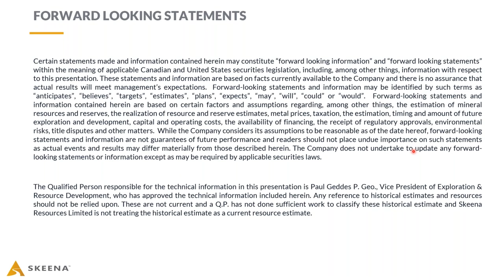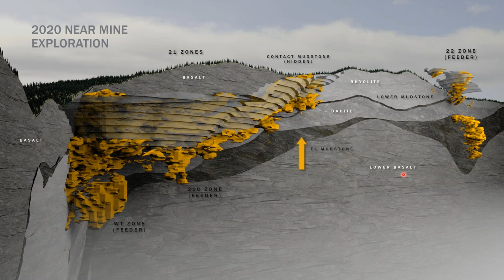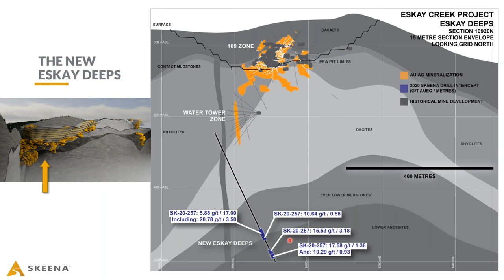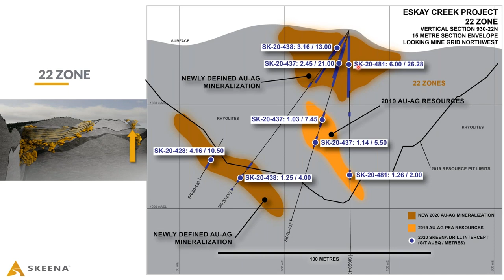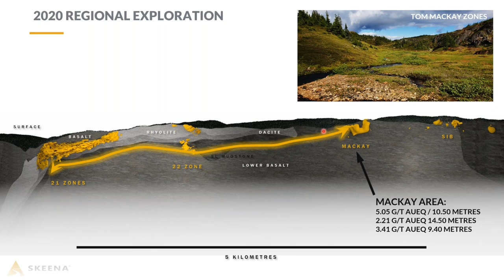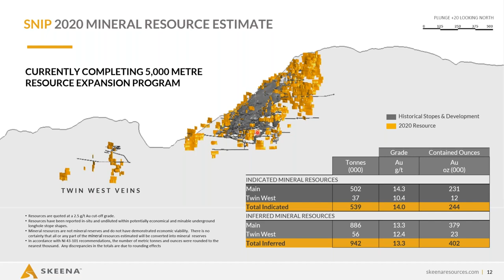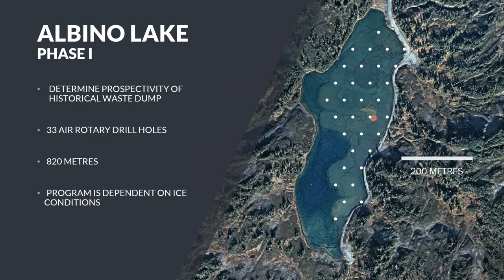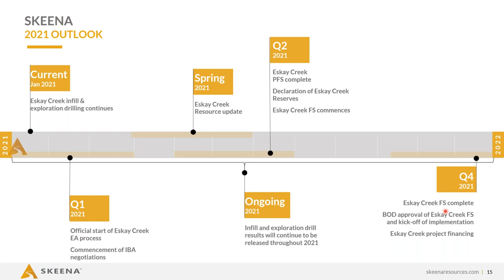Skeena Resources - Recapping drill results from 2020 and outlining the drill program for 2021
Paul Geddes, Vice President of Exploration and Resource Development for Skeena Resources (TSX:SKE - OTCQX:SKREF) joins me for a special private webinar to recap the key results from the 2020 drill program at the Eskay Creek Property and look ahead to the exploration plans for this year.

For more market commentary and Company interviews please visit our